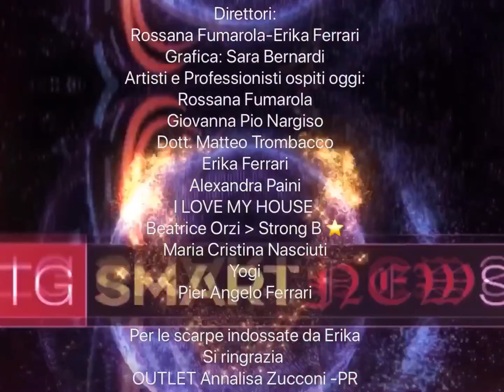TG SmartNewS Kin 3 del 1/04/2020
TG SmartNewS Kin 3 01/04/2020

Da una idea di Rossana Fumarola ed Erika Ferrari un giornale social GALATTICO
L’arte salverà il mondo grazie agli artisti e professionisti da tutta italia e non solo, che collaborano e contribuiscono a rendere questa quarantena un’opera d’arte e bellezza
Perché il vero virus che vogliamo propagare è quello fatto di arte, bellezza, amore e condivisione.

Ogni giorno ore 13,20 e in replica alle 20,13 sulla pagina FB TG SmartNewS

In questa puntata ospitiamo:
Rossana Fumarola col Sincronario Maya
Giovanna Pio Nargiso
dott. Matteo Trombacco
Erika Ferrari
Alexandra Paini I❤️MY HOUSE Barazzoni
Beatrice Orzi
Maria Cristina Nasciuti
Yogi
Federica Mora
Pier Angelo Ferrari

Grafica Sara Bernardi
Scarpe Zanotti per OUTLET Annalisa Zucconi, via Nazario Sauro, Parma
Outfit Charly di Monia Quarantelli
Occhiali Ottica Belli

Seguiteci e innamoriamoci di arte!!